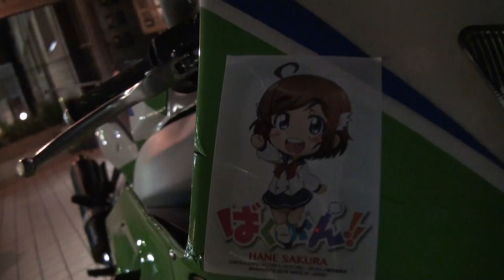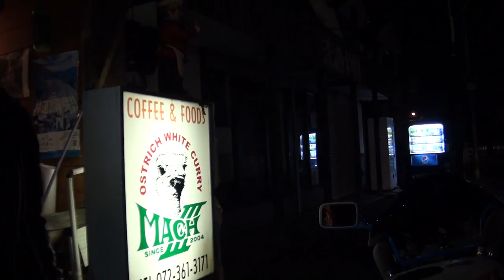カワサキエキゾーストサウンドを聞け 究極ストリートレーサー 1994 Kawasaki ZXR400 1994 カワサキ・ZXR400 1994 Kawasaki ZX400